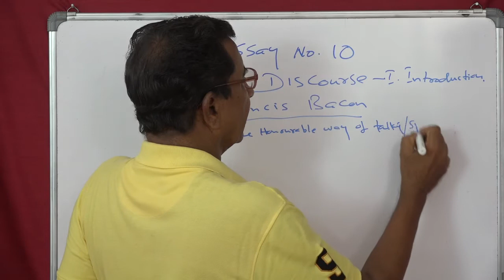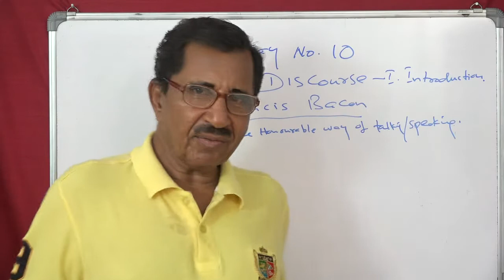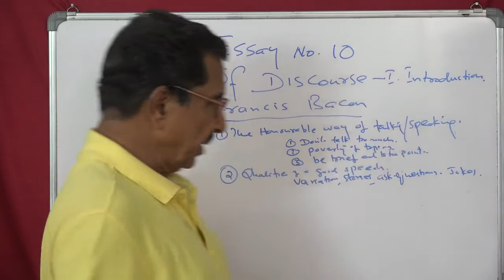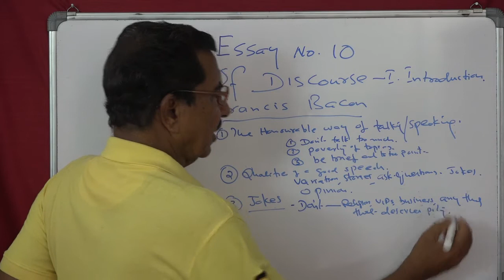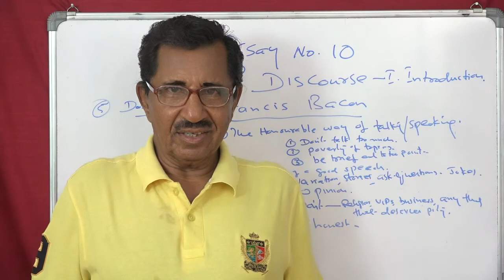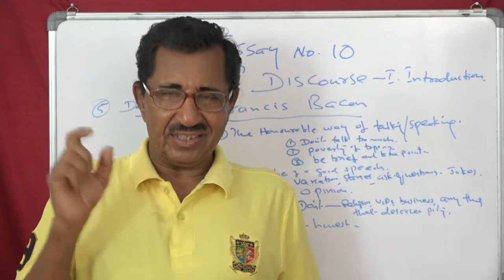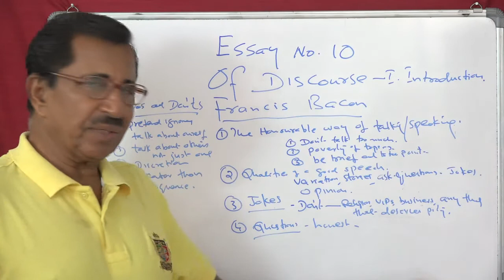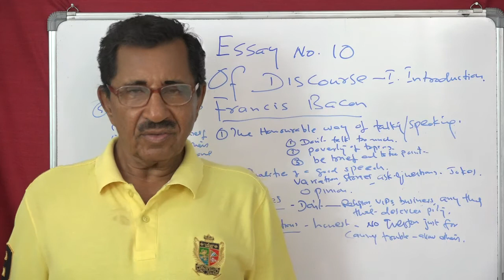Lecture No. 1 ( 937 ) by Prof. Thomas Mathew. Of Discourse. Francis Bacon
Lecture No. 1 ( 937 ) by Prof.Thomas Mathew. Of Discourse. Francis Bacon. Introduction. Honourable  way of speaking requires speaking to the point and that too brief. A discourse should have in it variation, tales, questions, jokes and asking opinions. Jokes should not touch religion, great persons, important business and objects deserving pity. Questions should be asked for learning and not for troubling the speaker. Do not pretend ignorance of what you actually know. Do not speak about oneself. Speak about others, but not on a particular person, be general. Discretion is far better than eloquence.
Grammar at your finger tips made easy and enjoyable.